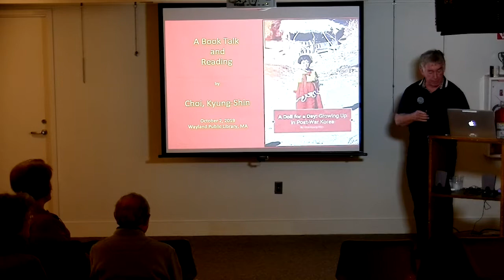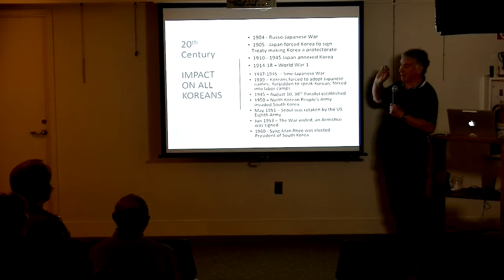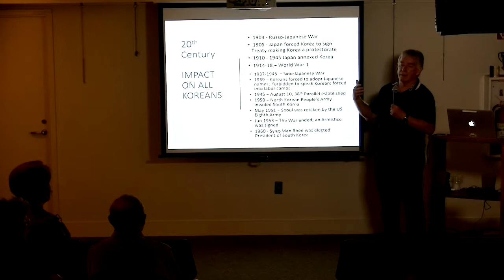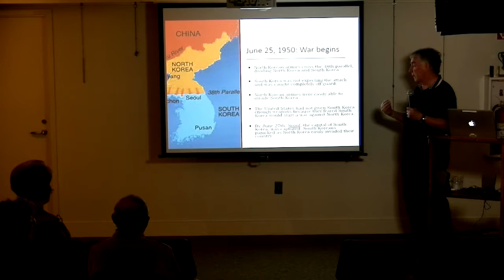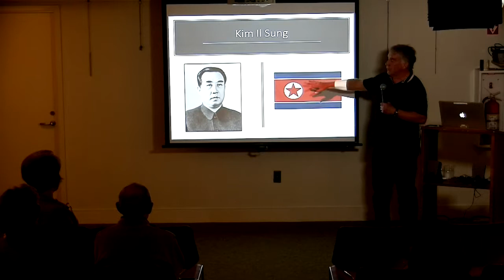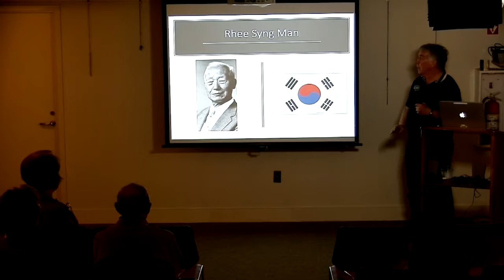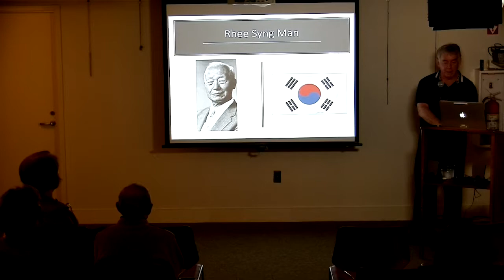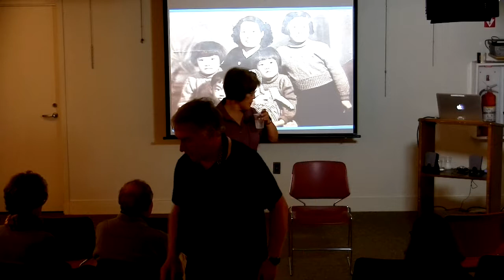Wayland Library: Growing up in Post-War Korea with Choi Kyung-Shin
October 2, 2019 - Author Choi Kyung-Shin will discuss her memoir: A Doll for a Day: Growing up in Post-War Korea. It is the story of a girl, born in the Year of the Ox, growing up in post-war Korea in the 1950s and 1960s and her unusual coming of age drama.

Kyung-Shin vividly recalls the first student anti-government demonstration in Taegu and the military revolution of the 5.16 Coup D'etat. What were this young Korean girl's dreams? How did she learn to speak up? How did she support herself and stay in school? We meet the people who influenced her early life: teachers and family members. Like an ox, she worked hard to be useful and worthy to all around her and accomplish her lifetime goal of being educated.

Choi Kyung-Shin is an author and Fulbright Scholar who has been a teacher, an educator and writer.  She lives in Framingham.